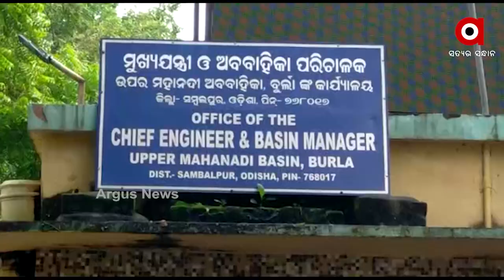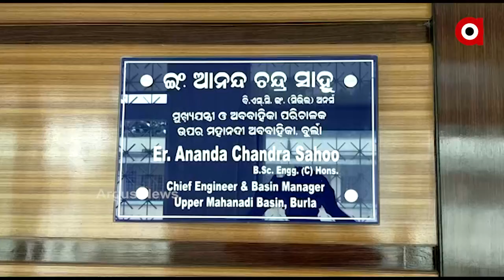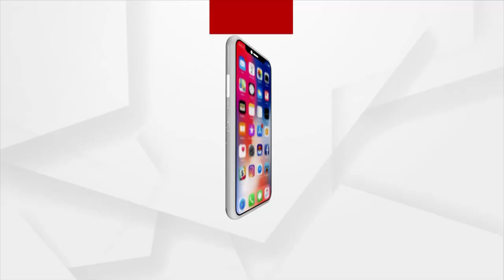ହୀରାକୁଦ ଜଳଭଣ୍ଡାରର ମୁଖ୍ୟଯନ୍ତ୍ରୀ ଇଂ ଆନନ୍ଦ ଚନ୍ଦ୍ର ସାହୁଙ୍କ ସହ ଆଲୋଚନା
ହୀରାକୁଦ ଜଳଭଣ୍ଡାରର ମୁଖ୍ୟଯନ୍ତ୍ରୀ ଇଂ ଆନନ୍ଦ ଚନ୍ଦ୍ର ସାହୁଙ୍କ ସହ ହୀରାକୁଦ ଜଳଭଣ୍ଡାରର ପରିସ୍ଥିତିକୁ ନେଇ ଆଲୋଚନା।